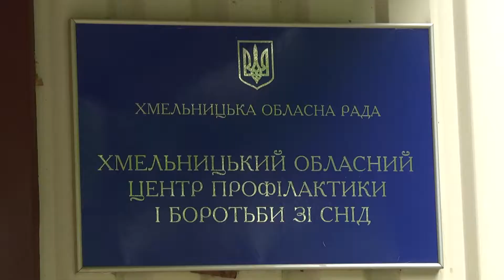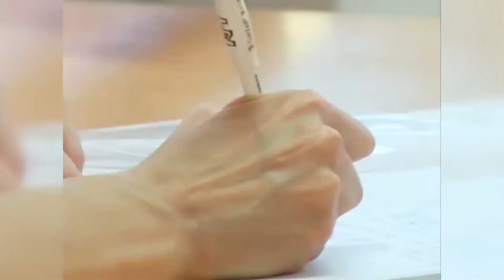Підсумки тижня - ВІЛ – не вирок, та й не «дольче віта»